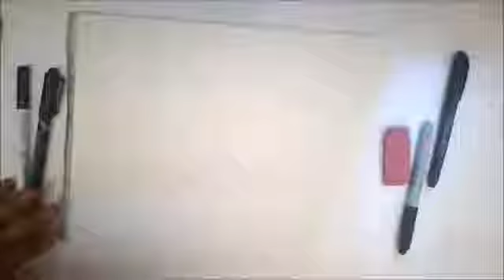How to draw cartoons'' Cartoon Character'' - Como Dibujar Caricaturas